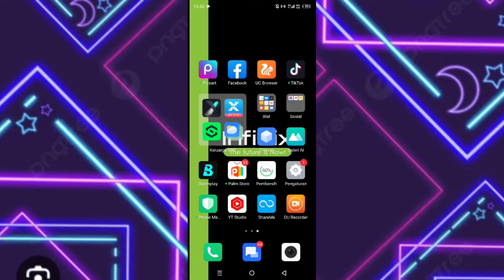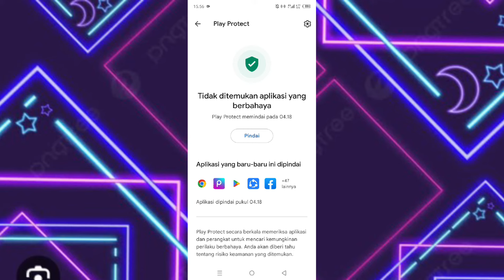Cara Mengatasi Aplikasi Tidak Terpasang Di Hp Infinix Terbaru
di video ini saya membahas cara mengatasi aplikasi tidak terpasang di hp Infinix terbaru, langsung saja simak videonya.